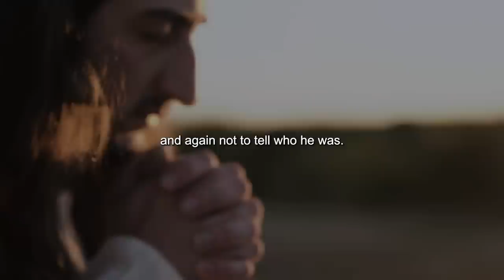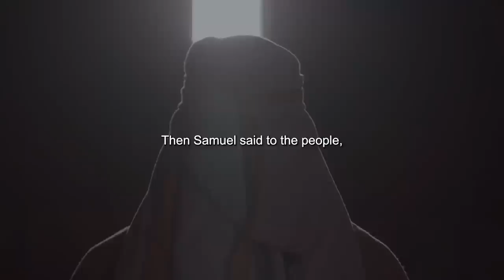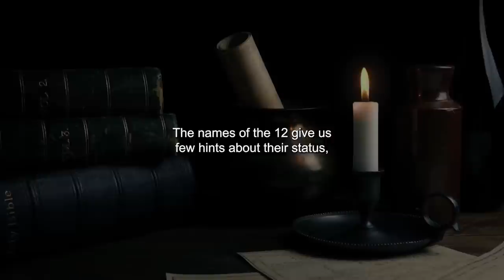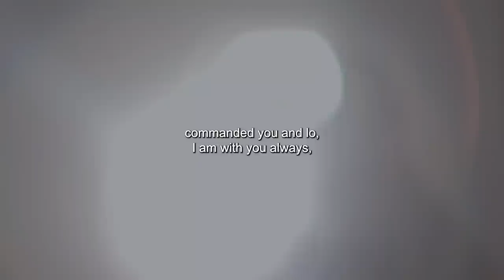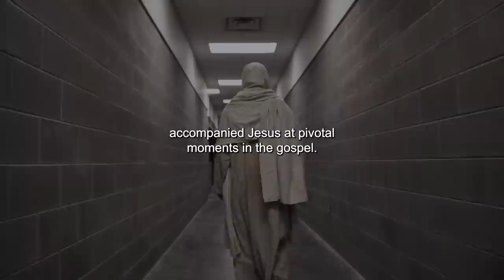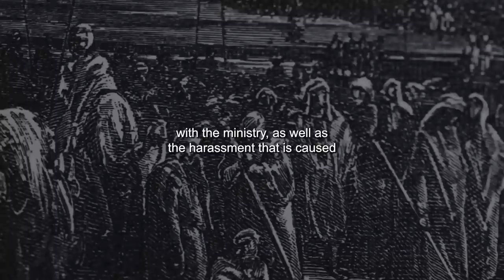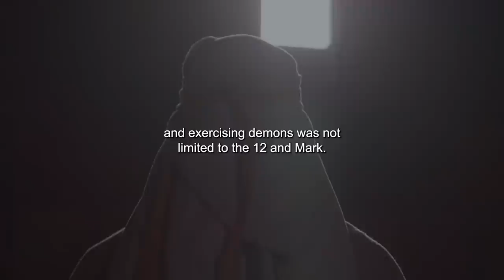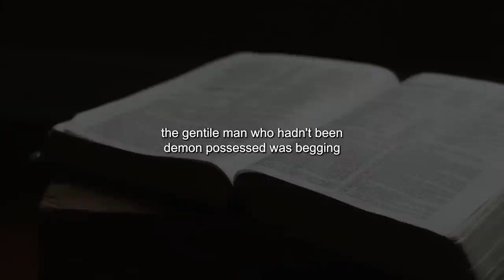How Jesus Chose 12 Disciples From Thousands Of People - (Bible Stories Explained)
Title: This Is How Jesus Chose All His Disciples - (Bible Stories Explained)